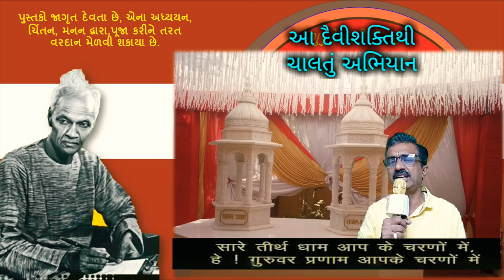આ દૈવીશકિતથી ચાલતું અભિયાન છે, _यह शक्ति पर टिका दैवीय अभियान है (लेख)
આ દૈવીશકિતથી ચાલતું અભિયાન છે, _यह शक्ति पर टिका दैवीय अभियान है (लेख) | Yah Shakti Par Tika Daiviy Abhiyan Hai

motivational stories
gayatri chalisa
motivational video,
motivational video
stress,
spirituality,
vicharon ko kaise control kare
shantikunj video,
dr chinmay pandya,
shantikunj live
motivational speech,
motivational video,
best motivational speech,
motivatinal speech
art of living,
gayatri,
all world gayatri parivar
shantikunj song
gayatri mantra,
gayatri pariwar,
gayatri,
gayatri mantra
spiritual advice,
shanti kunj,
प्रज्ञा पुराण कथा
મહાન સંતો
વિચારક્રાંતિ બુકસ્ટોર

આ દૈવીશકિતથી ચાલતું અભિયાન છે
motivational stories
अच्छी सोच का जादू।